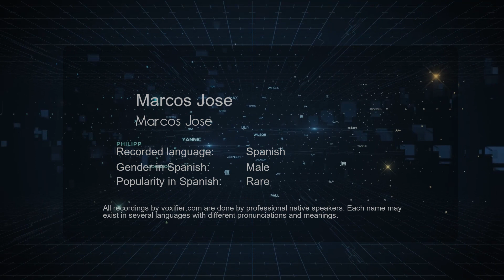How to Pronounce Marcos Jose (Marcos Jose) in Spanish - Voxifier.com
This is the Spanish pronunciation, gender, and phonetics recording of the name Marcos Jose (Marcos Jose). The same name may exist in other languages with different pronunciations. Check the meaning of name along with other possible pronunciations or similar names for free Voxifier uses the help of expert linguists to simplify pronunciations by replacing some special sounds with sounds more commonly available across all languages.